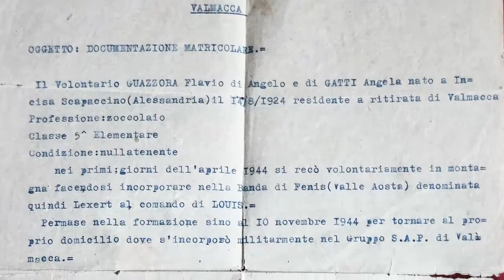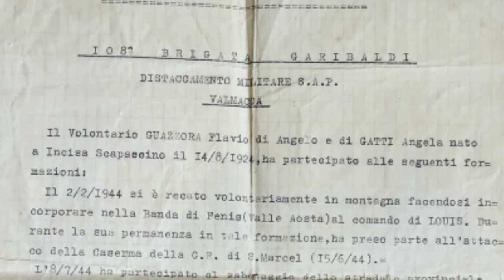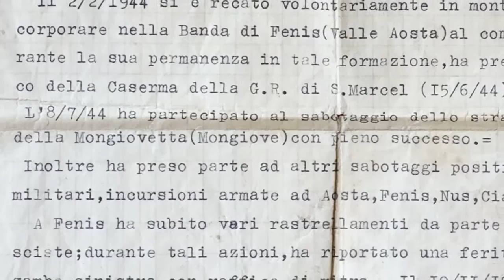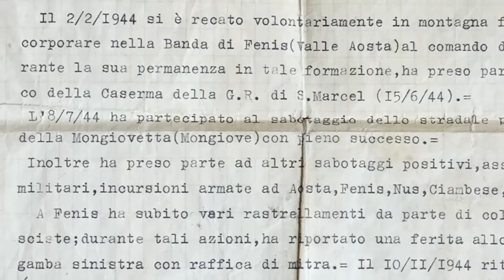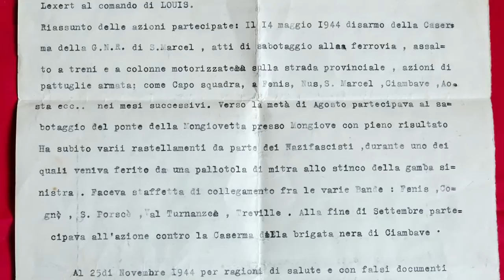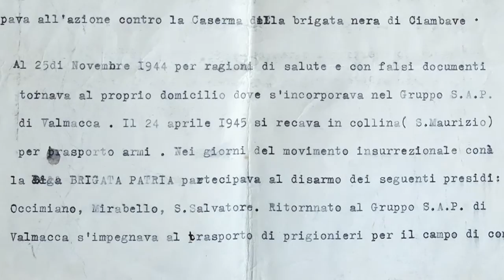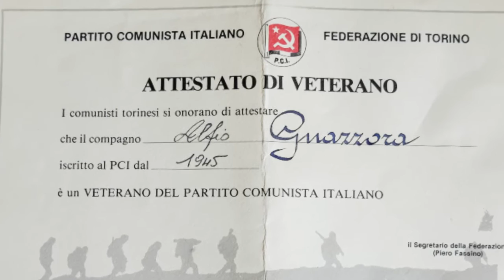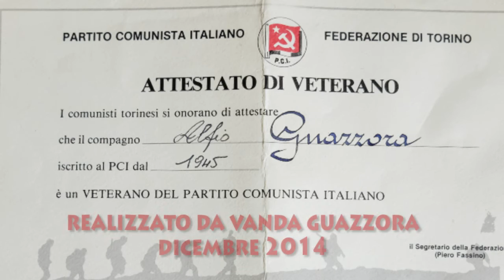Un partigiano comunista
Torino dicembre 2014 - Comunisti nella Resistenza - Uomini e donne "di parte" - parla Alfio Guazzora classe 1924 - Partigiano Brigata Garibaldi Banda di Fenis